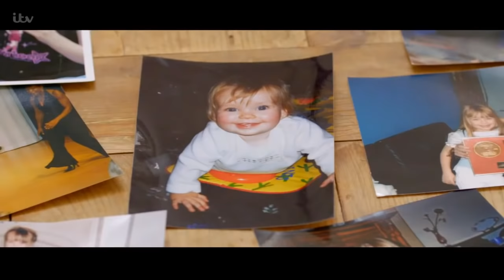Connie Talbot: Incredible Singer WOWS Simon Cowell With Emotional Original!| BGT: The Champions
Britain's Got Talent: The Champions | Season 1 | Episode 1
Connie Talbot

ABOUT BRITAIN'S GOT TALENT: THE CHAMPIONS
"Britain’s Got Talent: The Champions" brings together the world’s most talented, memorable and all-around fan-favorite acts from past seasons of "BGT" and the other "Got Talent" franchises, spanning 194 territories.

The "Got Talent" format has had more than 900 million global viewers since it began airing in 2006 and has aired in 194 markets worldwide. "Got Talent" holds the Guinness World Records title as the Most Successful Reality Television Format in history, with 70 local versions produced across Europe, Asia Pacific, the Middle East, Africa and the Americas. The series, from ITV, Fremantle and Syco Entertainment, will feature the star-studded judges panel from "Britain's Got Talent" - Executive Producer Simon Cowell, David Walliams, Amanda Holden and Alesha Dixon - as well as Host Duo Ant & Dec.

Find Britain's Got Talent: The Champions trailers, full episode highlights, previews, promos, clips, and digital exclusives here.